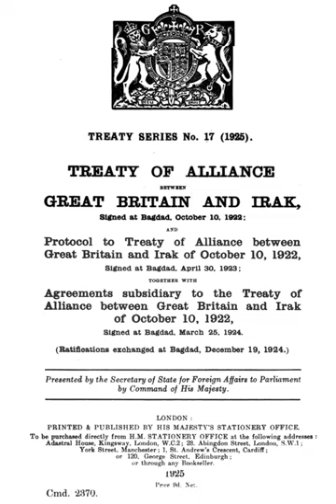Anglo-Iraqi Treaty | Wikipedia audio article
This is an audio version of the Wikipedia Article:
Anglo-Iraqi Treaty

- Socrates

SUMMARY
The Anglo-Iraqi Treaty of October 1922 was an agreement signed by the government of the United Kingdom and the government of Iraq. The treaty was designed to allow for local self-government while giving the British control of foreign and military affairs. It was intended to conclude an agreement made at the Cairo Conference of 1921 to establish a Hashemite Kingdom in Iraq.
In the aftermath of the First World War, most possessions of the Ottoman Empire were divided between France and Britain, with the remainder becoming the present-day country of Turkey. The former Ottoman provinces of Baghdad, Mosul, and Basra were proposed to become a League of Nations Class A mandate under direct British rule, known as the British Mandate for Mesopotamia. The idea of a “mandate” was seen with serious skepticism among many of the people of the region as a thinly veiled attempt at colonization, and in fact the mandate was not implemented, as a widespread revolt broke out in 1920, after which it was decided that the territories would become instead the Kingdom of Iraq. On 23 August 1921, Faisal ibn Hasayn was crowned as Faisal I, King of Iraq.
Concurrently, the area acquired by the new kingdom was going through a period of political turmoil. Nationalists who believed that the expulsion of the Ottomans would lead to greater independence were disappointed at the system of government decided for the British Mandate of Mesopotamia. Rather than the people of the region gaining a new sense of national identity through self-government, the British imported civil servants from India who had previous knowledge and experience of how to manage the administration of an overseas possession.
The Anglo-Iraqi Treaty of 1922 served to prevent uprisings in the intended new Kingdom of Iraq by giving Britain direct control of the kingdom's military, and significant influence over its economic and political affairs.